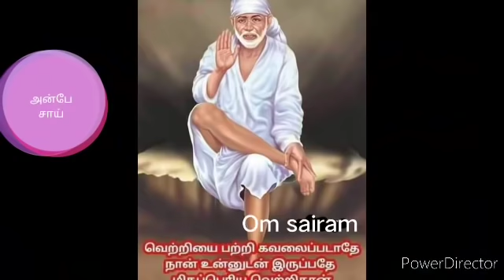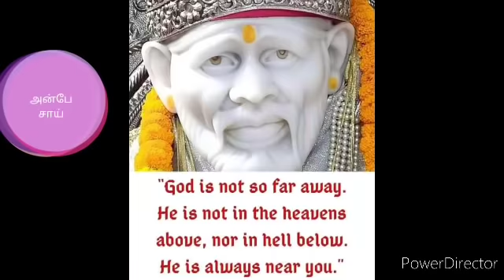7 நாட்களில் மாற்றம் வரும் முத்தான வழிகள் உணர்ச்சி வசப்படாதே நிஜம் நடக்கும் | SHIRDI SAI BABA ADVICE